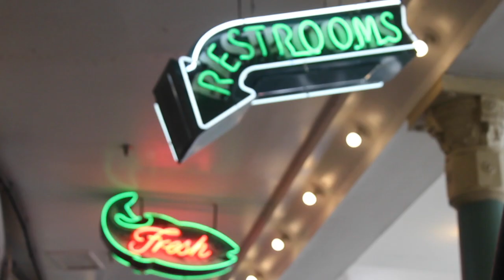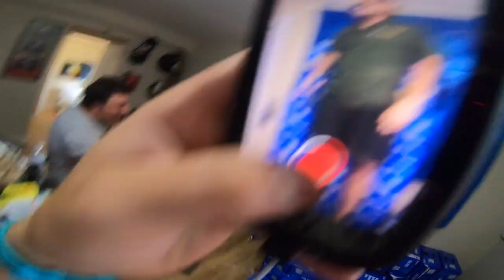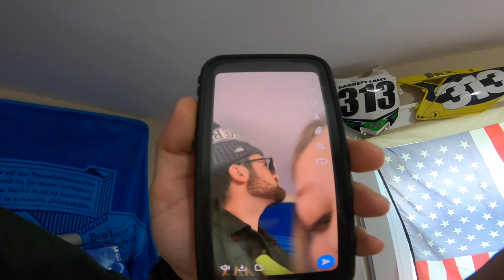CHIRPING AT PENN STATE FANS (GUY WANTS TO FIGHT)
We head back up to Maryland for the UMD PENN STATE game. The crew ended up getting a little sauced therefore a lot of plans were changed. If you liked this video go ahead and give us the thumbs up.